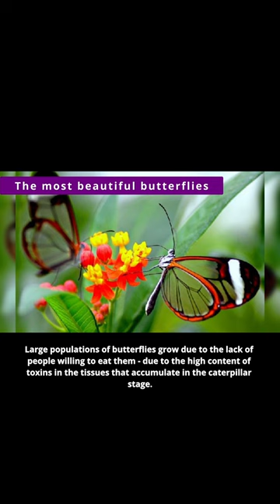Greta Oto: The Enigmatic Glasswing Butterfly Revealed!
Step into the enchanting world of Greta Oto, commonly known as the Glasswing Butterfly. Join us as we uncover the secrets and marvel at the delicate beauty of this extraordinary species. Discover its transparent wings, captivating flight, and intriguing behaviors that make it a true wonder of nature. Get ready for a mesmerizing journey through the realm of Greta Oto!